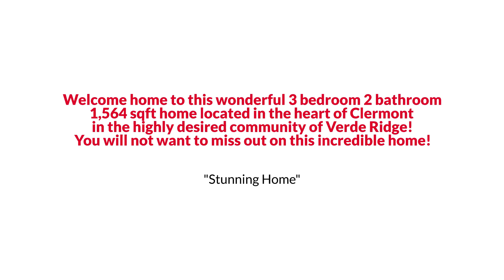2964 Santa Maria Avenue, Clermont, FL 34715 EmpowerHome Team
Welcome home to this wonderful 3 bedroom 2 bathroom 1,564 sqft home located in the heart of Clermont in the highly desired community of Verde Ridge. Stepping inside you are greeted by the bright and spacious foyer. To the right you will find 2 spacious bedrooms and a full bathroom. Beyond this the floorplan opens up to the living room kitchen and dining area, all glowing with natural light from the large windows and sliding glass doors out to the back patio. The kitchen features stunning cabinetry that provides not only a beautiful look but tons of storage options. The Kitchen  also features gorgeous stone counters, breakfast bar and a dinette area. On this side of the home you will find the master suite that features a large walk-in closet and large master bath with dual vanities, garden tub and walk in shower. Head out back and relax in your oversized backyard. You will fall in love with the details of this home like the semi-vaulted ceilings that add that extra luxurious feel, hardwood flooring in the main areas for easy maintenance and gorgeous plantation shutters. You will not want to miss out on this incredible home! Find out RIGHT NOW how you may qualify for UP TO 2% below market interest rates!